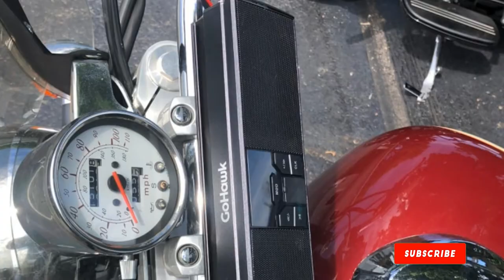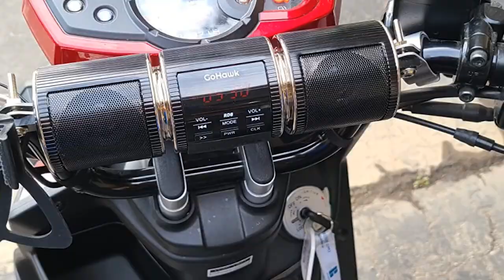Best Motorcycle Handlebar Speaker In 2024 - Top 10 Motorcycle Handlebar Speakers Review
Links to the best Motorcycle Handlebar Speaker we listed in today's Motorcycle Handlebar Speaker review video:

1 . BOSS Audio Systems MCBK420B Motorcycle Bluetooth Speaker
2 . SOUND STORM WEATHERPROOF SOUND SYSTEM
3 . KICKER 40PSM34 4 Ohm Mini Weatherproof Speake
4 . Pyle PLMCS62 600 Watts Motorcycle/ATV/Snowmobile Mount
5 . BOSS Audio MC720B Bluetooth, Weatherproof Speaker
6 . JVC Stereo CD Receiver Marine Radio Bundle
7 . GoldenHawk RE9-X Waterproof Bluetooth Motorcycle Stereo Speaker
8 . GoHawk RD8 Waterproof Bluetooth Stereo Speakers
9 . Lexin LX-S3 Motorcycle Bluetooth Speakers
10 . GoHawk AR4-Halo LED Waterproof Stereo Speakers

What is the Best Motorcycle Handlebar Speaker in 2024?

In today's video we reviewed the top 10 best Motorcycle Handlebar Speakers on the market in 2024. We made this list based on our personal opinion and we ranked them in no particular order, after doing our research based on their prices, quality, durability, brand reputation and many more.

After watching this video you will know which are the best budget, top selling and top rated Motorcycle Handlebar Speaker on the market today.

If you choose from this list you can be sure that you buy one of the best Motorcycle Handlebar Speakers available today.

Portions of footage found in this video are not original content produced by the Outdoor Gear team. Portions of stock footage of products were gathered from multiple sources including, manufactures, fellow creators and various other sources.